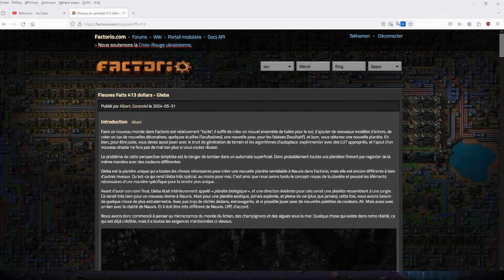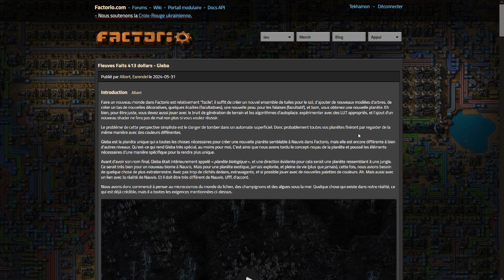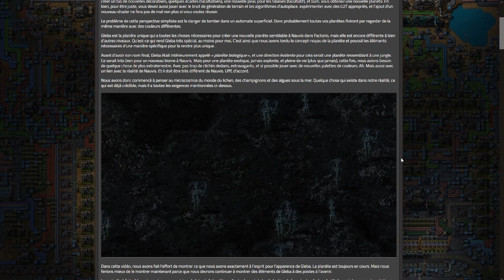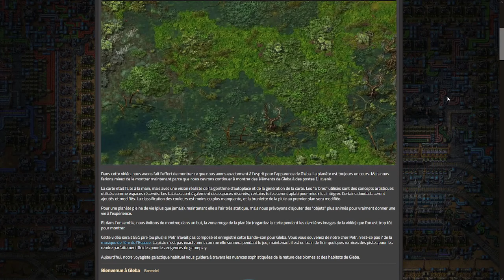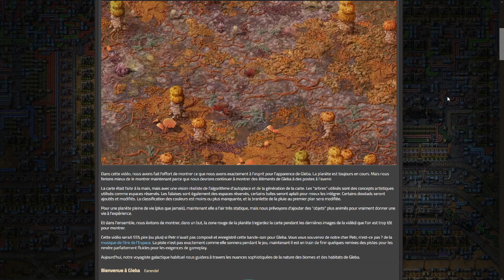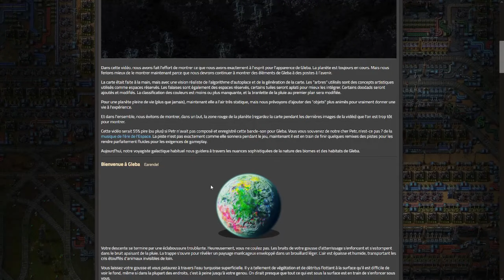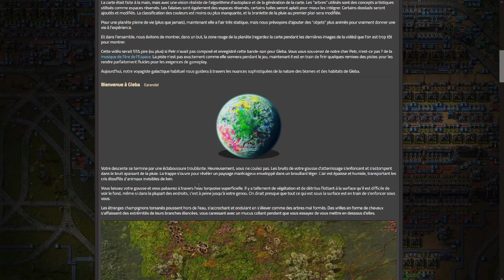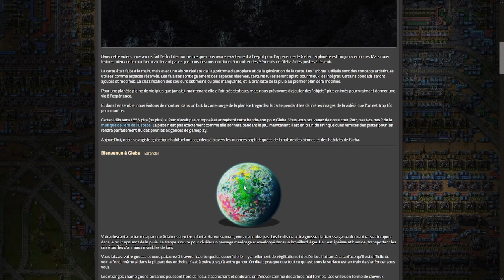Gleba 3ème planète dévoilée du DLC et gestion du fer [FR] Factorio | Space Exploration S2 E88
C'est incroyable, ce jeu est trop addictif :p

Me voilà reparti et j'ai crashé sur une planète inconnue nommée Nauvis ...

"Construisez des fusées cargo pour lancer des objets dans l'espace. Montez vous-même une fusée dans l'espace et commencez à sortir dans l'espace. Construisez une plate-forme spatiale orbitale pour développer une science spatiale difficile basée sur les données. Construisez un vaisseau spatial tuile par tuile, faites-le voler depuis la surface d'une planète vers d'autres planètes, la lune, les ceintures d'astéroïdes, et plus encore.

Quick Logistic Settings de Helfima, triage des coffres et sauvegarde des demandes logistiques selon le milieu voulu (planète / orbite)

Un outil pour localiser les machines manquant d'entrées.

Ma petite calculatrice ingame.